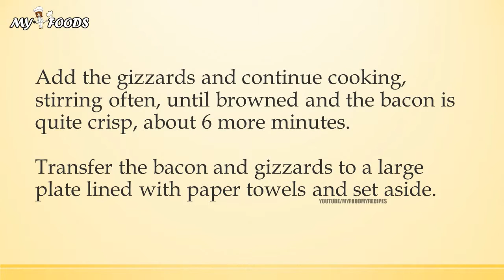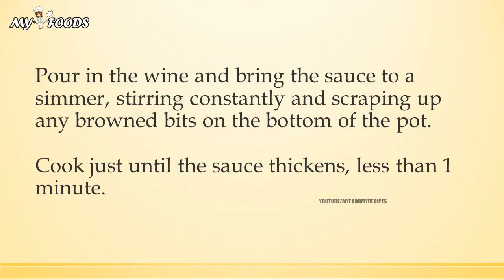Civet de Poulet